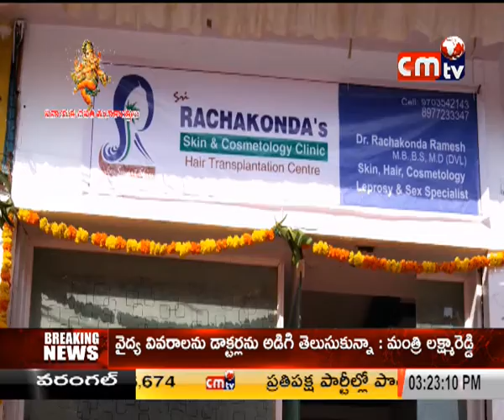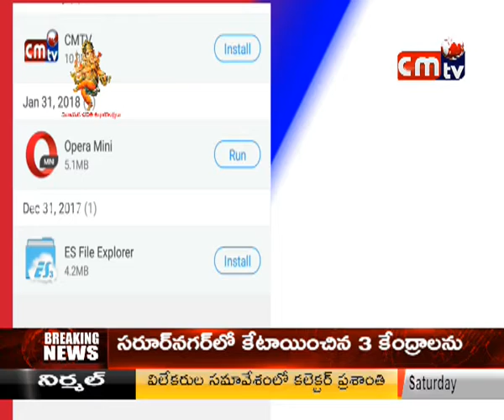CMTV (CoalMine TeleVisions) on news 15/09/2018 , 2:30pm